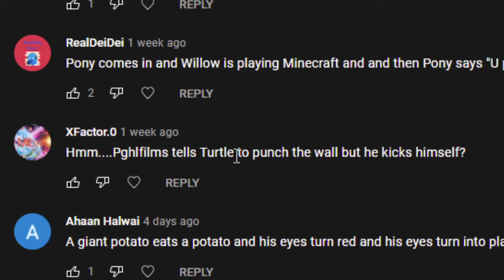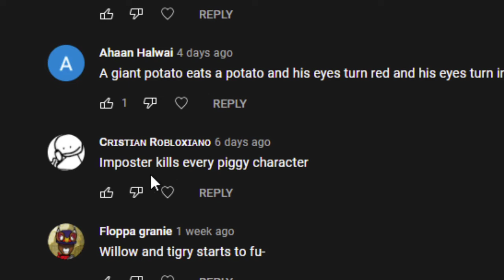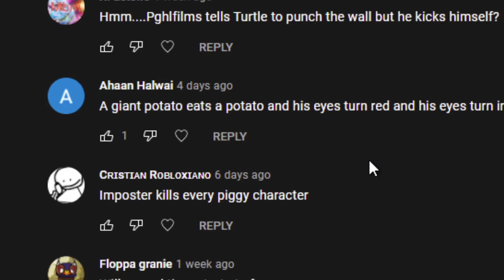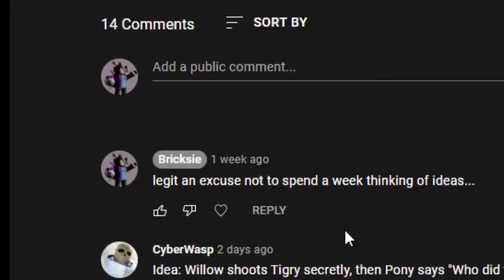Animating Your Comments | The imposter oofs everybody.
Animating ur coments, AHHHHHHHH this took 4 ever, Tobi's anims wouldnt work AT ALL i went thru lik 28 trys 4 it 2 workkkkkkkkkkkkkk